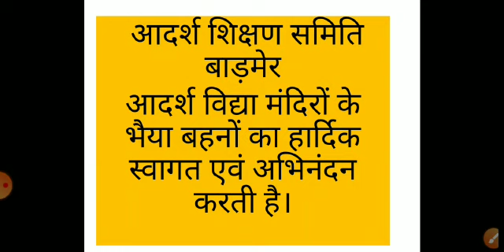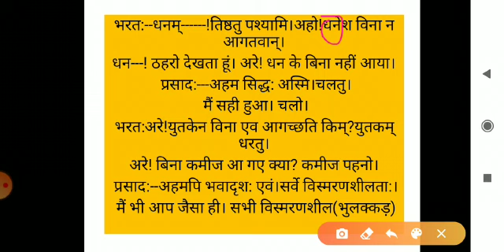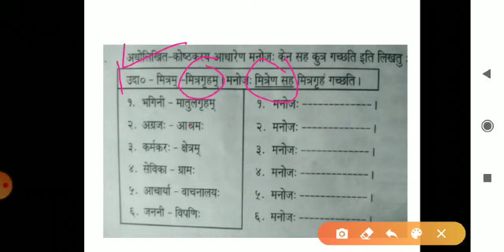कक्षा-5 विषय -सँस्कृत पाठ-6भाग-2